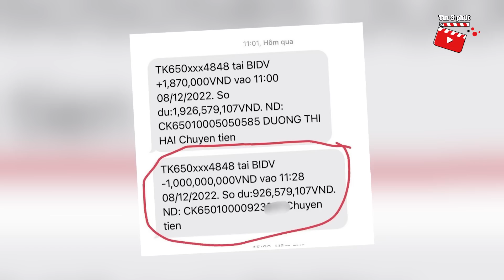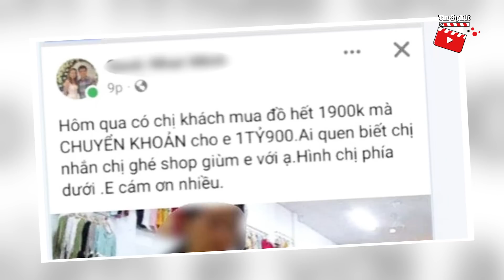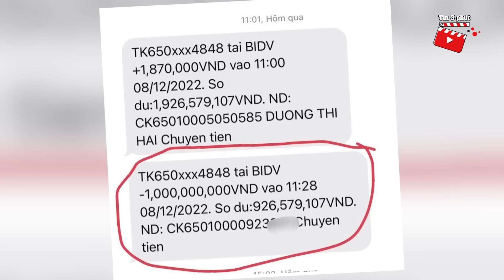Khách mua hàng 1,9 triệu nhưng 'CHUYỂN NHẦM 1,9 TỶ' khiến chủ shop tưởng là 'LỪA ĐẢO' | Tin 3 Phút